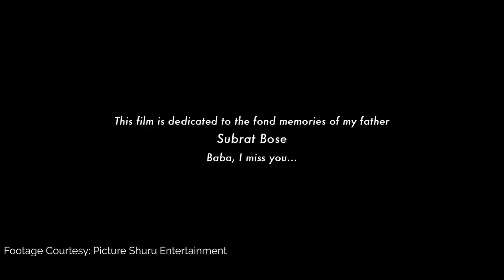Barfi! & Jagga Jasoos | FC Opening Shot | Anurag Basu | Film Companion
Loved the opening credits of Anurag Basu's Barfi! & Jagga Jasoos? We got the director to tell us about the intention and thought process behind the very engaging 'Picture Shuru' track that he opened both films with.